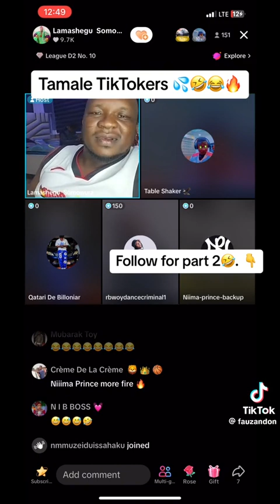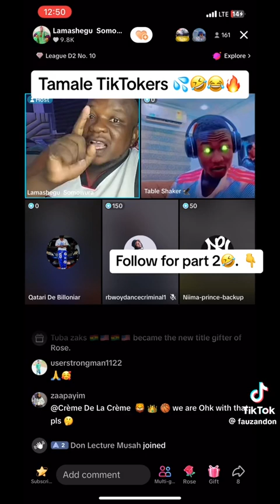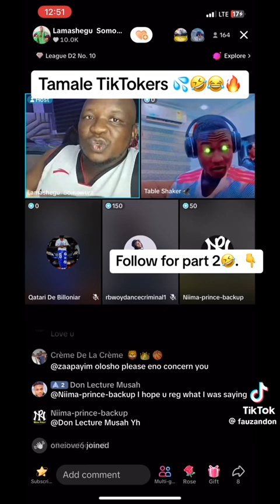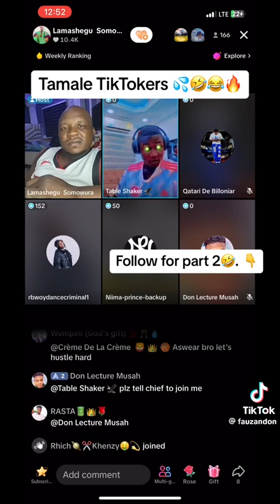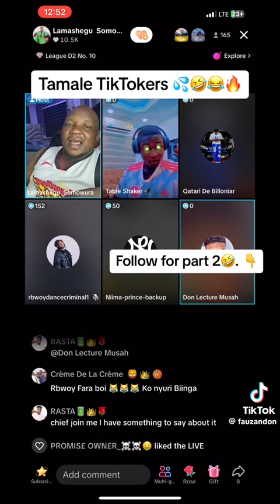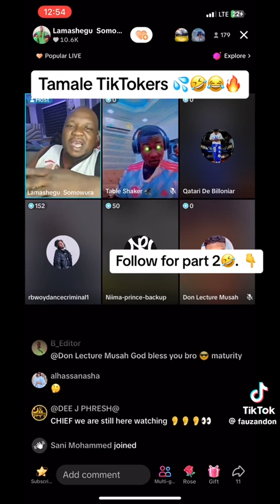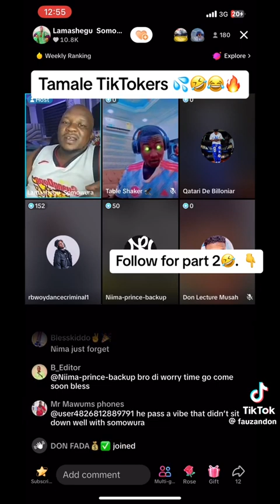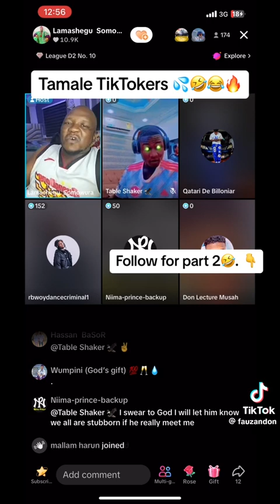Part 2😳💥Nana agbazor Naagariba and Niima prince Clash On TikTok